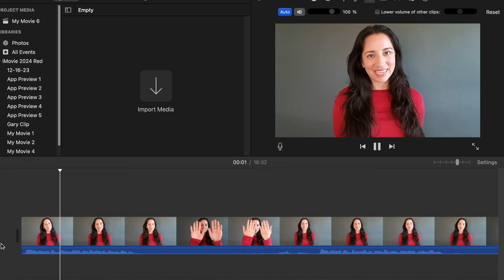What It's Like Being an Actor & How I Memorize Lines | Actor Vlog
Hello! If you have never been to my channel, I make on-set vlogs, videos about how to start a career in acting, acting exercises you can do at home, online acting classes, backstage casting, LA Casting, SF Casting, Casting Networks, How to get an agent, actors access, breakdown services, self-tape auditions, how to find auditions for free, is backstage worth it?, open casting call 2021, acting reel, voice over acting, audition examples, casting websites, filming setup, acting advice, how to cry on command, background acting and so much more!